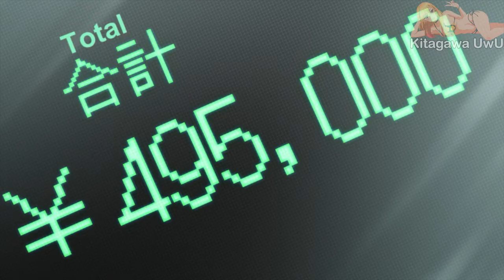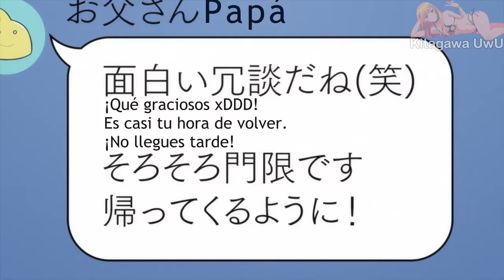Para ser Novios dice que hay hacer el amor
Si quieren hacerle creer que tienen pareja, pues tienen que hacer el amorsh XDD

Anime: Kakkou no Iinazuke / A Couple of Cuckoos (Capítulo 1)